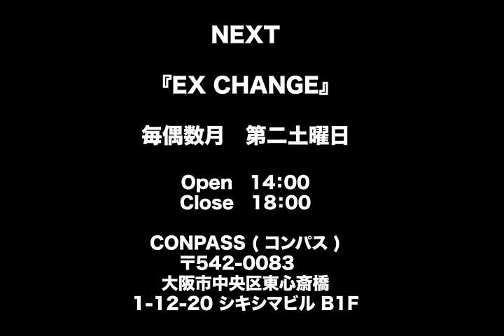2016.2.13 - EX CHANGE - YUNO・YUNO BEAT ART number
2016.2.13 - EX CHANGE - YUNO・YUNO BEAT ART number

コレオグラファーショー
イベントEX CHANGE
参加募集中！

詳しい参加内容に関しましてはお気軽にご連絡ください。